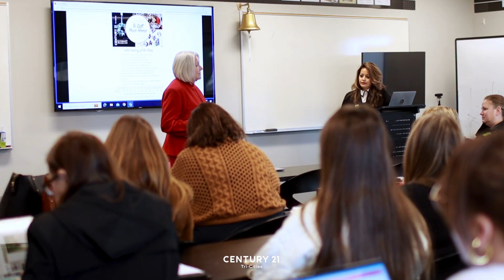C21 Sales Meeting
We can't believe it's almost the end of the year!
If you're interested in starting 2024 in a career that values your skills - give our office a call at: